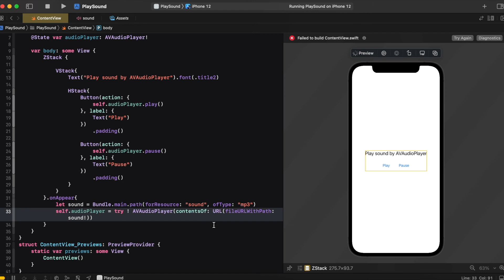Play and Pause Sound By AVAudioPlayer | 1minSwiftUI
In this video a brief simple code that will play or pause any sound you have by AVAudioPlayer in SwiftUI.